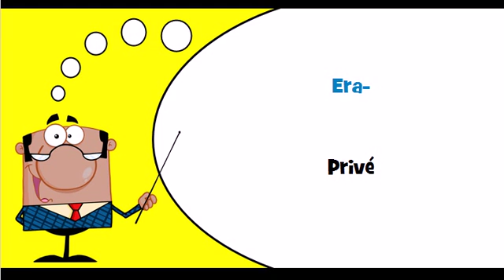Vocabulaire estonien Thème = Avalikud